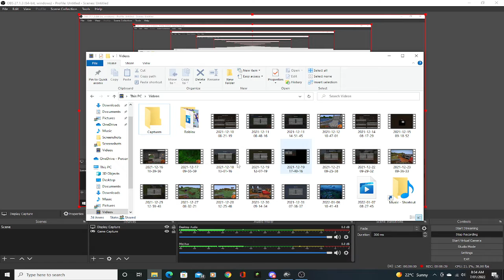Starting the science mission on Isla Pena JWE